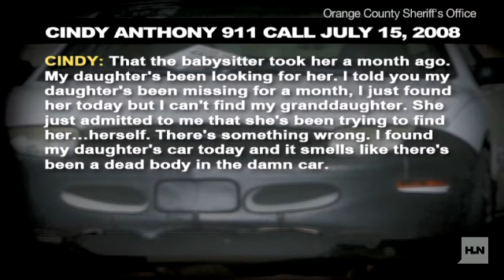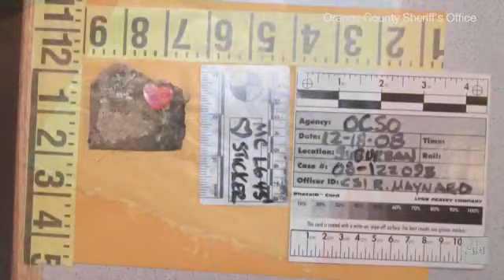Video Breaking News Videos from CNN com3